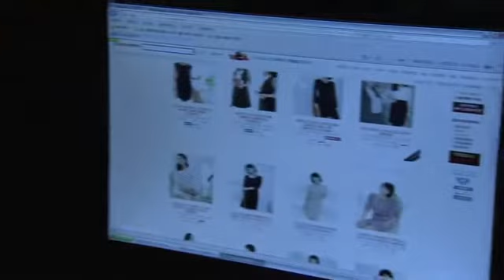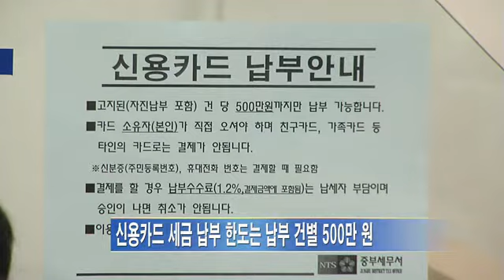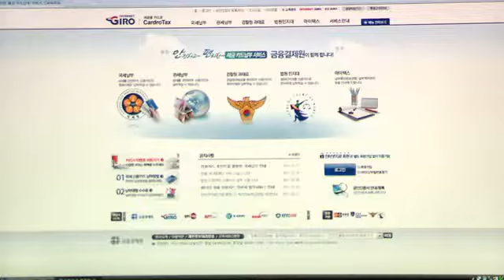잠자는 신용카드 포인트! 국세납부에 사용하세요.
국세청에 따르면 2006년부터 지난해까지
카드사별로 적립된 포인트 중
6천 억 원 가량이
사용된 곳 없이 소멸된 것으로 나타났습니다.
그러나 앞으로는 이런 포인트가
유용하게 쓰일 수 있게 됐는데요,
'신용카드 포인트 국세납부제도'가 도입됐기 때문입니다.
자세한 소식, 정의정 기자가 보도합니다.